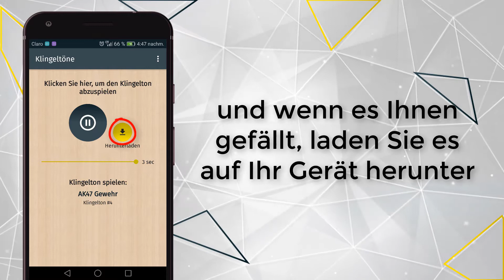App klingeltöne pistole HOR